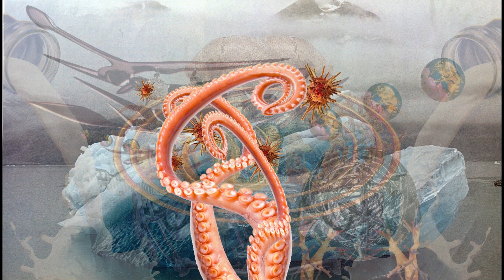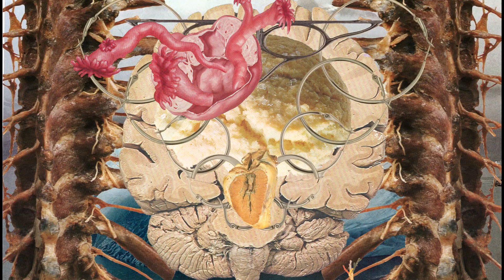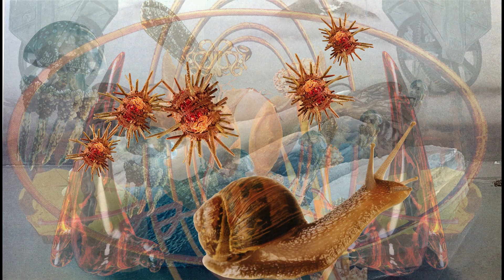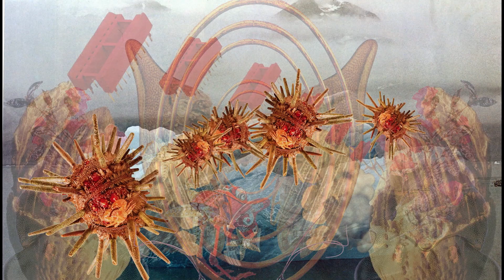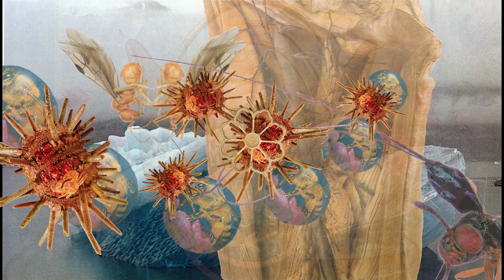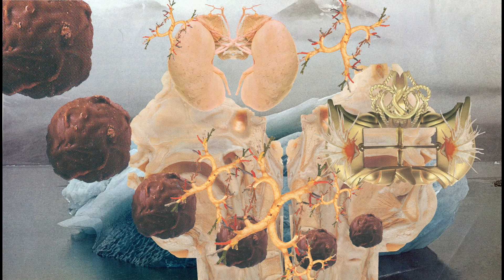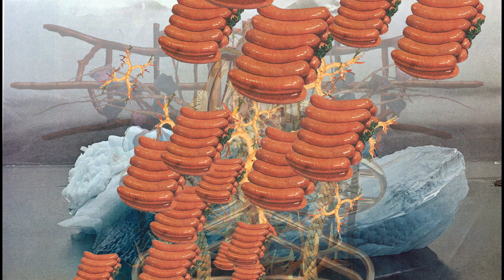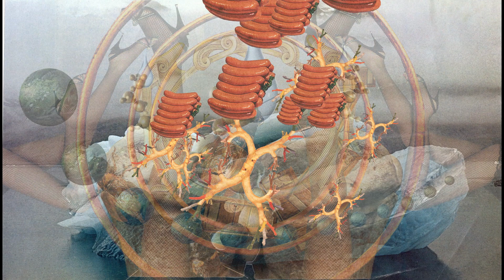snail majic - no sound included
play your favorite musc with this